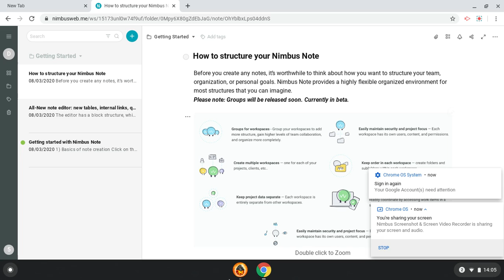triple upload tuesday! (expect alot more as in quarantine) (cyberiel gameplay)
yes this was pre recorded. yes i have an illness.